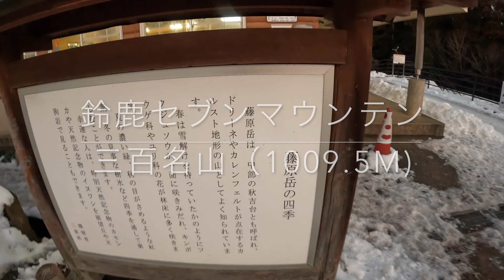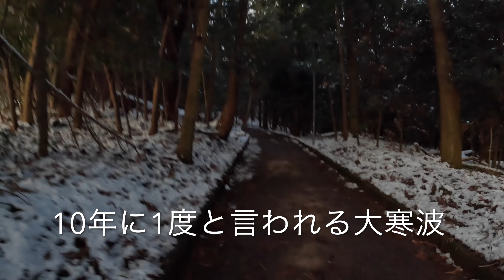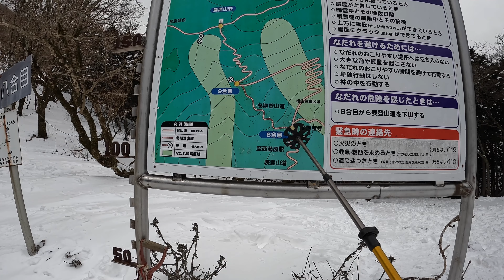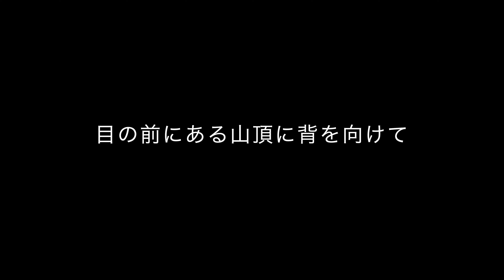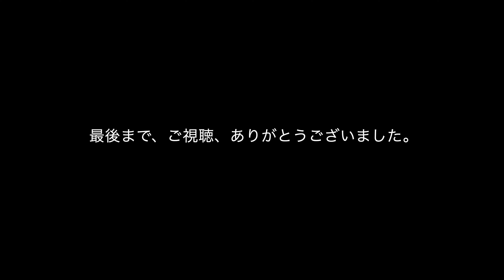藤原岳 登山【鈴鹿山脈】【日本三百名山】【三重県・滋賀県】【標高1,144m】【雪山登山】【2023/1/30】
藤原岳大貝戸休憩所をAM6:47に出発。

AM9:59に藤原山荘に到着。

９合目を過ぎた辺りから視界が悪く、風も強くなる。ほぼ、ホワイトアウト状態でした。

ゴール目前で撤退した事について、様々なご意見があるでしょう。

近年の登山ブームで、自分の体力、知識、経験など考えずに入山する方も多くなったのではないでしょうか？

私自身、自分に問いかける気持ちになりましたので、素直にお伝えしてみました。

想定外のアクシデントや、気候の変化など、また、登山開始後は、救急車は来てくれない事を念頭に、自分の命は自分で守る。
遭難した後の事を考えたら、踏み留まって考える事も、時間もあるのではないでしょうか？

この動画をご覧いただいた方には、少しでも意識して欲しいな！と思いました。

最後までご視聴くださりまして、ありがとうございました。